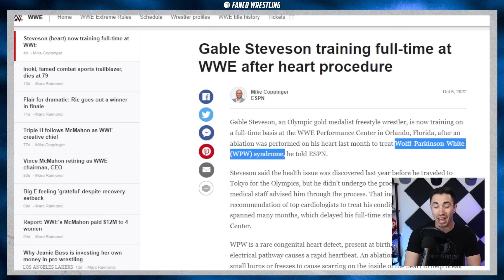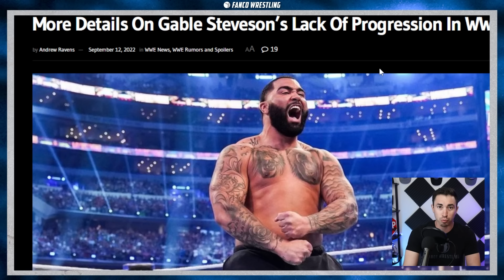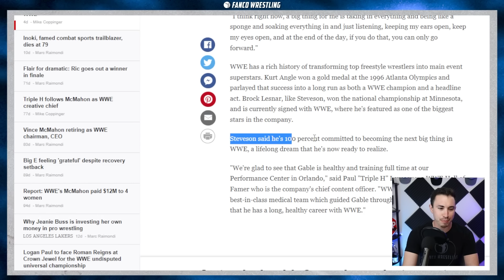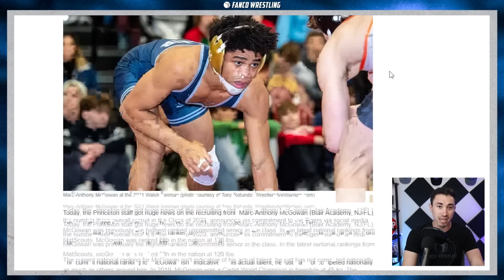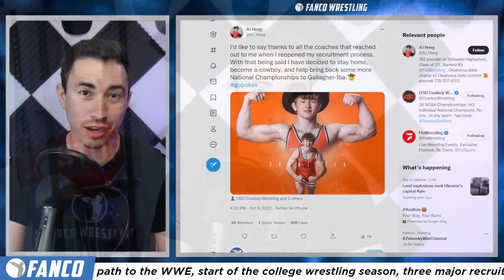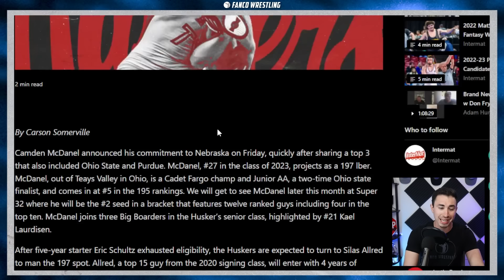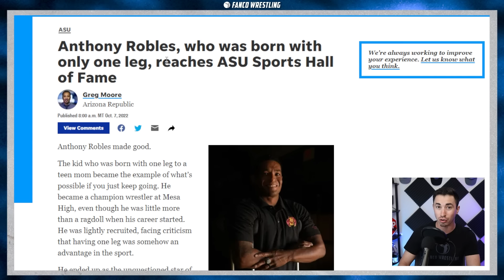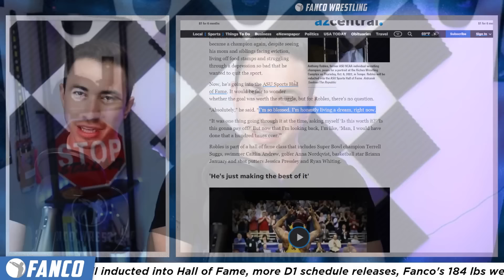Update on the Gable Steveson Situation (Is He Coming Back?)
ESPN released an article with details into Gable Steveson's situation. We learned about his recent heart procedure and gained insights into his WWE training. Get the scoop in this week's wrestling headlines.
EXCLUSIVE CONTENT
📺 Become a Fanco Fanatic to see unfiltered opinions, interviews, behind-the-scenes, and more exclusive videos.

RESOURCES
COMMUNITY
TOPICS
Gable's Heart Procedure & WWE (0:00)
Wrestling Season Kickoff (2:44)
Best Mat in College? (3:05)
Top HS Recruits Commit (3:43)
Anthony Robles Hall of Fame (5:54)
New Schedule Drops (7:07)
Penn State Full Schedule (8:00)